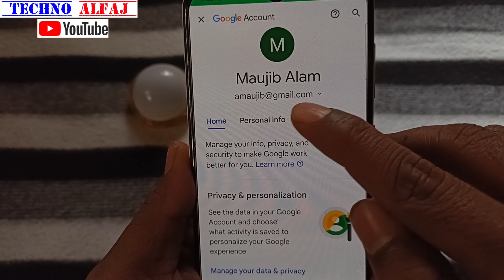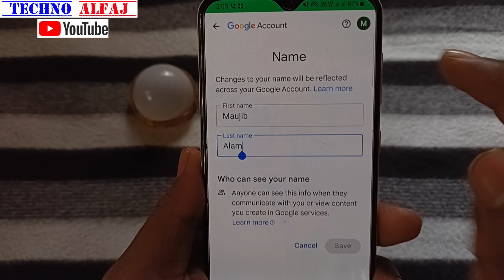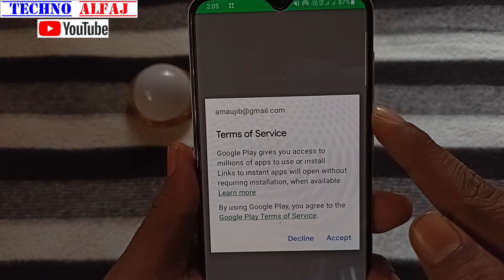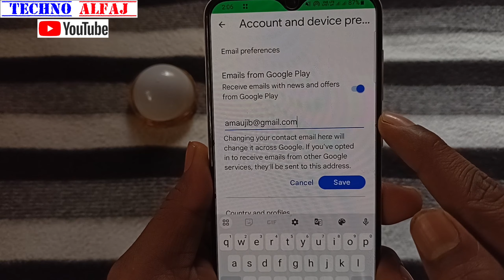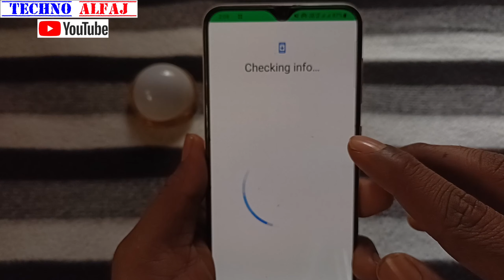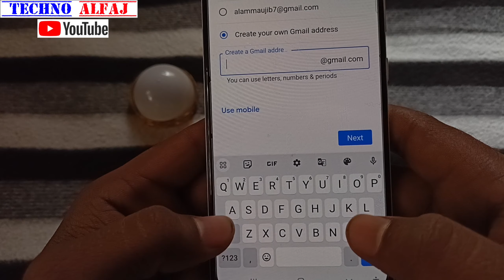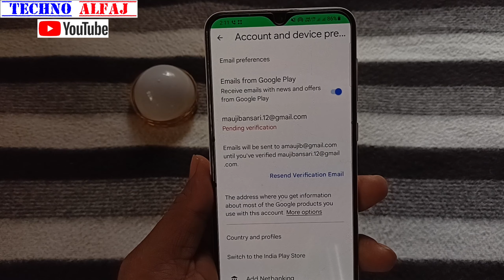how to change gmail id name | gmail id ka name kaise change kare |email id ka name kaise change kare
About this video- इस वीडियो में दिखाया और बताया गया है gmail id ka name kaise change kare | सही तरीके से जानिए इस वीडियो को पूरा देखें और समझने में कोई दिक्कत आए तो Comment जरूर कीजिए जवाब दिया जायेगा

Your Queries-
how to change gmail id name
gmail id ka name kaise change kare
how to change google account name
how to change name in gmail account
how to change gmail name
gmail id name kaise badle
gmail id change kaise kare
how to change gmail name in android
how to change gmail account name
change google account name

Techno Alfaj
From_jaitipur_Chapra-Saran